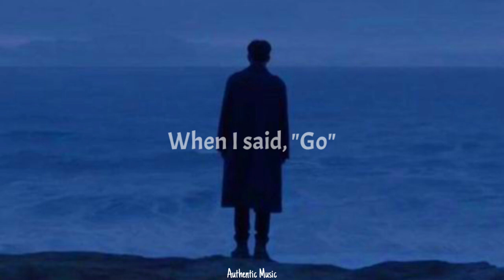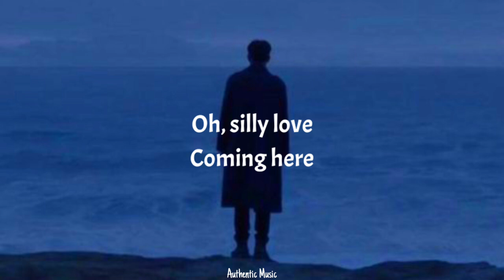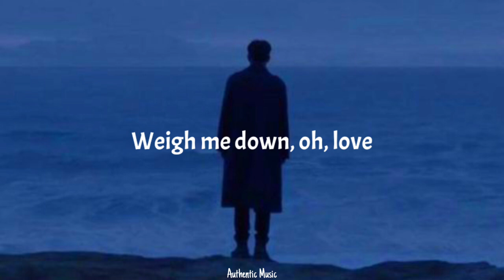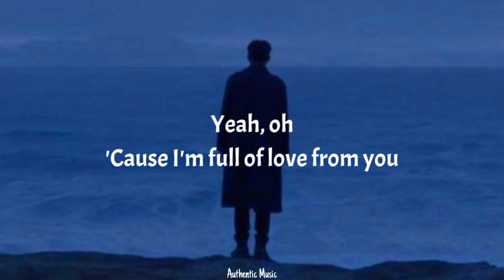Grimes - So Heavy I Fell Through The Earth (Lyrics) (From The Mother)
2nd best:

📝 Lyrics:
Silly love
Coming here
When I said, "Go"

Weigh me down, oh, love

Yeah, oh
So heavy I fell through the Earth
Yeah, oh
Can't defy, can't find
Yeah, oh
Yeah, oh
'Cause I'm full of love from you

Oh, silly love
Coming here

So heavy I fell
Please, let me be
Please, let me be, be, be, be